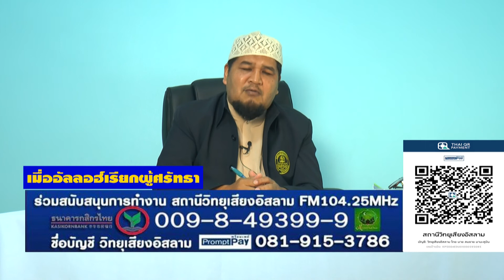27 เมื่ออัลลอฮ์เรียกผู้ศรัทธา อ อับดุลลอฮ์ สุไลหมัด